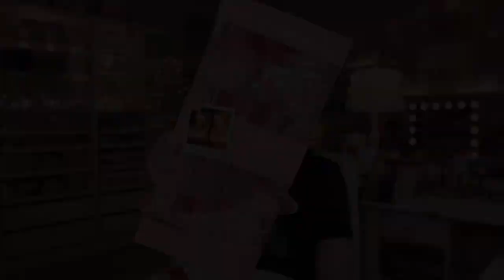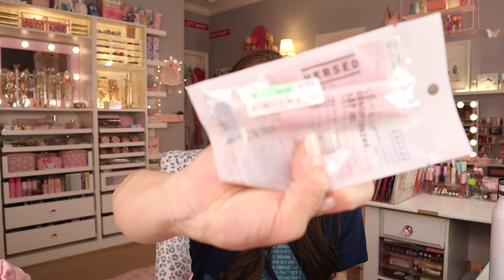Super ‘Girly’ SHOPPING HAUL (ROSS, Macy’s backstage, PINK, Ulta)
Hello everyone!🙌 I LOVE to show you all what I picked up at stores. I love to shop and find the GIRLIEST items out there!!

PRODUCT LINKS
PINK TIGHT:

_____Mentions_____

*PRODUCT LINKS -

1.) (ICE+ 2.8 CT. Heart Shaped Pink Gemstone Ring )

2.) ICE+ 4 CT. Pink Cushion Gemstone Double Halo Ring)

Gina Gomez
6113 Saratoga Blvd. STE F #240